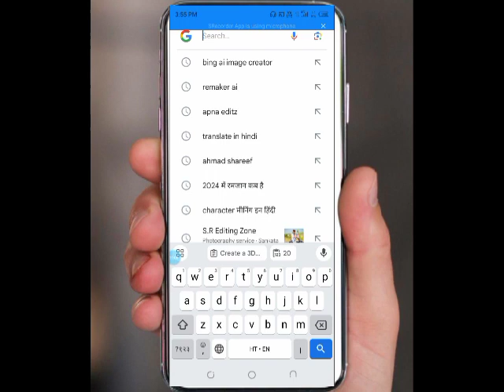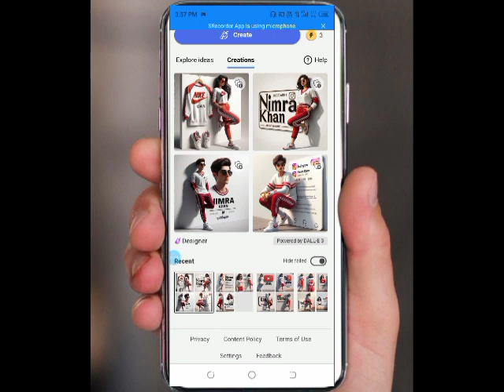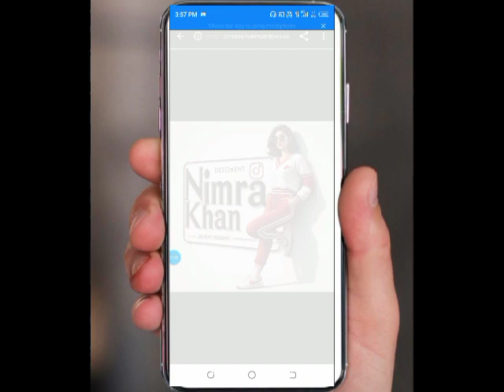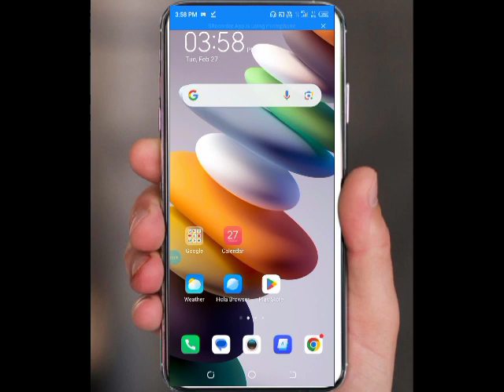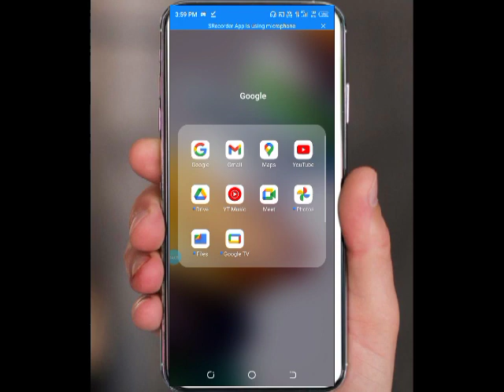New trending 3d ai social media profile name photo editing | TikTok viral photo editing | bing ai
Create a 3D realistic image of a 20 year-old girl
wearing a white and red dress pant shirt in decent dressing with Nike Shoes, with sunglasses, beautiful Haircut style. He leaning against a wall with the name"Nimra Khan " in big capital stylish font written and Instagram logo on the back white